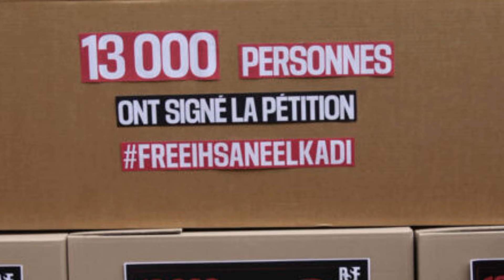France : les retraités algériens sont en danger"La vérité sur la libération d’Ihsan Al-Qadhi"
Algérie.. La libération du journaliste Ihsan Al-Qadhi et de plusieurs prisonniers d'opinion
Les retraités appelés à payer les impôts